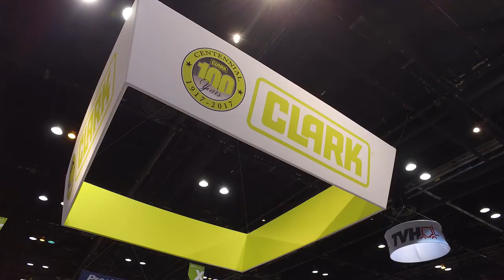CLARK ProMat 2017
CLARK welcomes you to visit our exhibit at ProMat April 3-6 2017, which will be held at McCormick Place in Chicago.  The CLARK booth number is S2433.